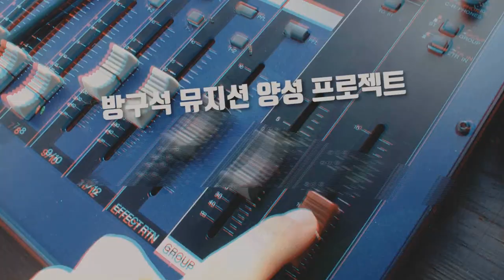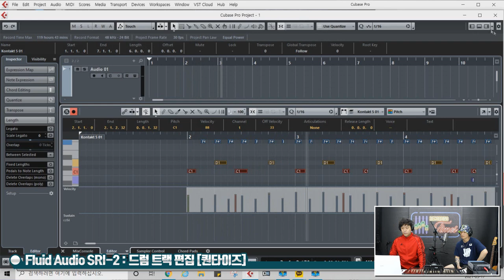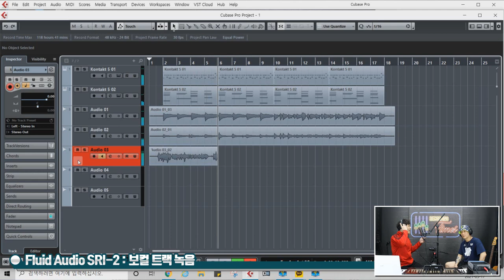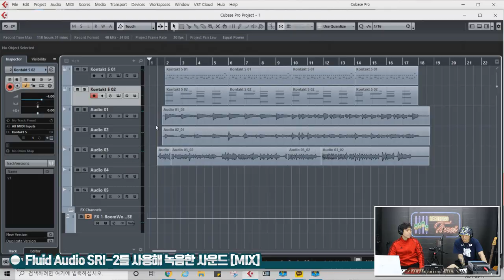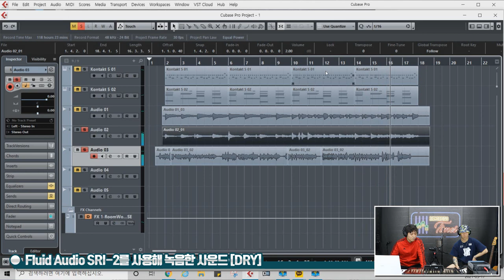[RecordingTimes 332회] Fluid Audio 오디오인터페이스 SRI-2 2편